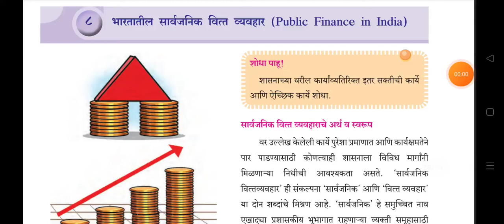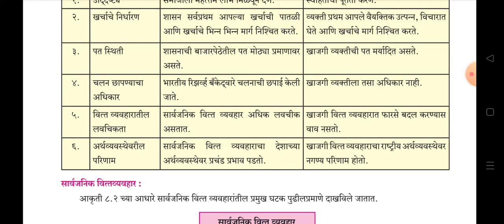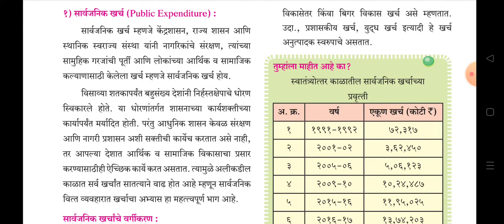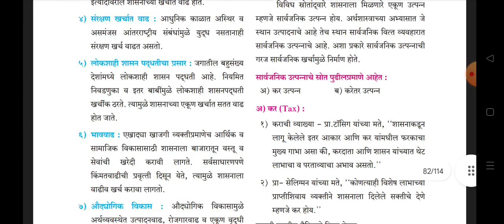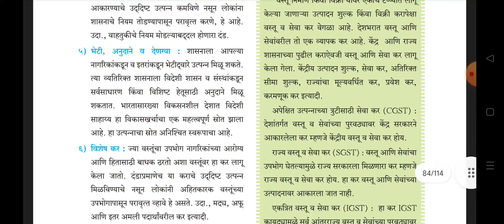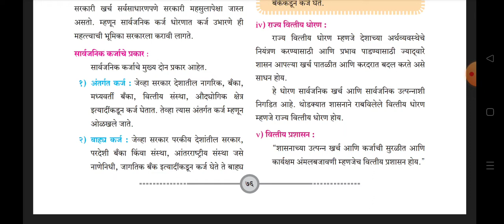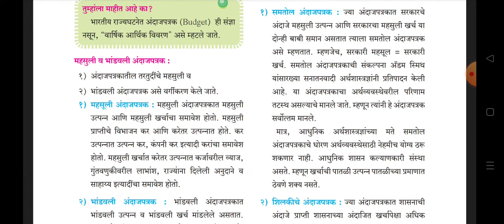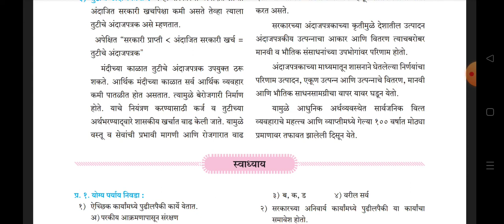12 वी अर्थशास्त्र || 12th ARTHSHASTRA || MPSC UPSC STI ASO PSI TALATHI EXAM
12 वी अर्थशास्त्र || 12th ARTHSHASTRA || MPSC UPSC STI ASO PSI TALATHI EXAM